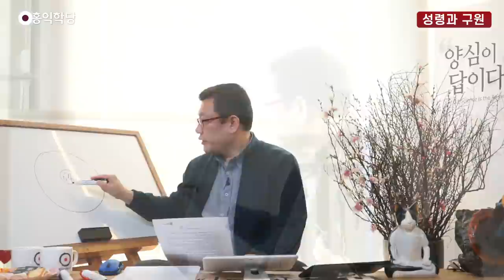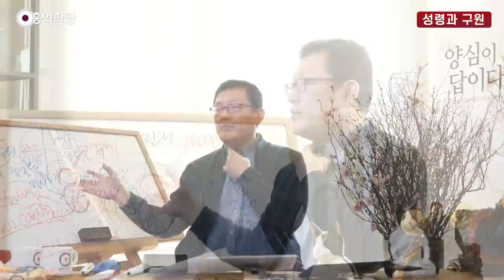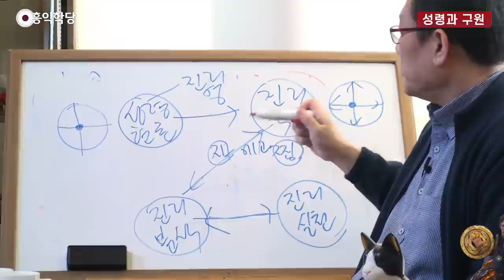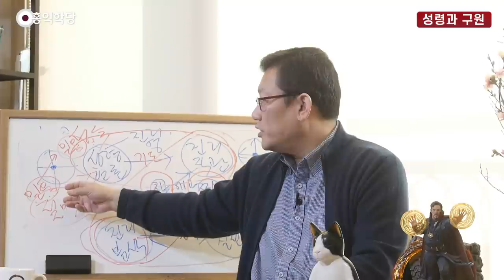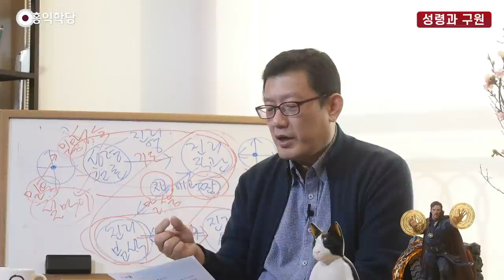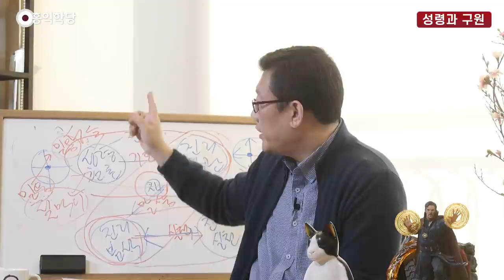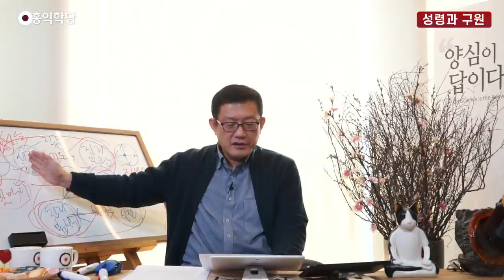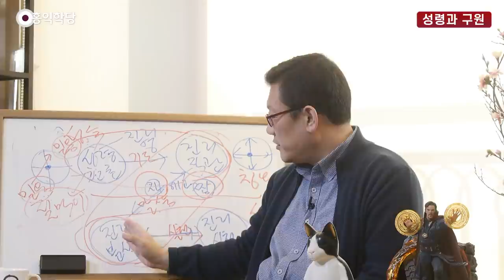[홍익학당] 윤홍식의 성령과 구원 강의 42강 : 유치한 신앙과 성숙한 신앙